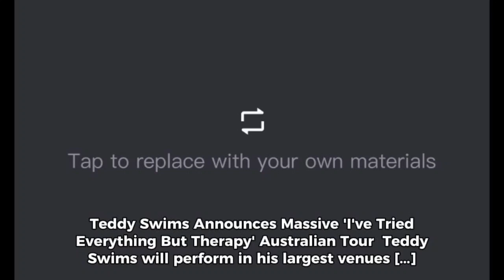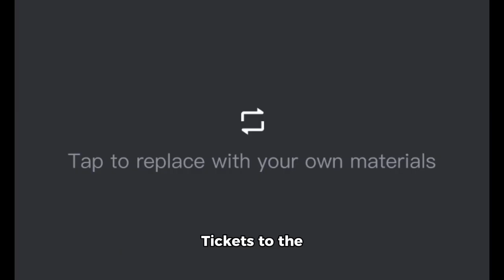Teddy Swims Announces Massive 'I've Tried Everything But Therapy' Australian Tour